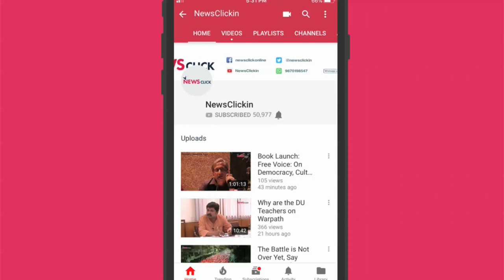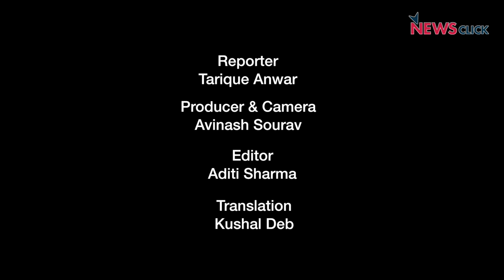Assam: How 'Biased' Implementation of NRC Project Ruining Families, Separating Parents from Children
The implementation of the Supreme Court-mandated National Register of Citizen (NRC) project is allegedly harassing, traumatising and targeting Bangla-speaking Muslims and Hindus in Assam.
Those who have been identified as 'doubtful voters' are being put behind bars in detention centres even before the pronouncement of the final verdict.
These detention centres operate from jails in six districts: Goalpara, Dibrugarh, Silchar, Tezpur, Jorhat and Kokrajhar (where only women are lodged).Take a look at the case of Zakir Ali who belongs to ward number 4, Howli town, Barpeta district.